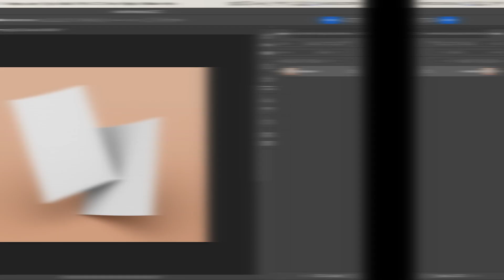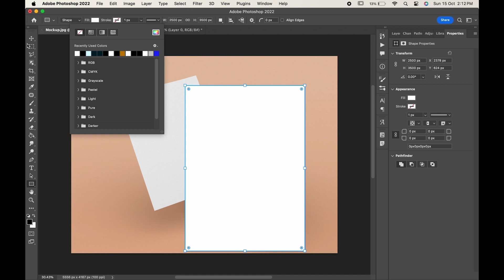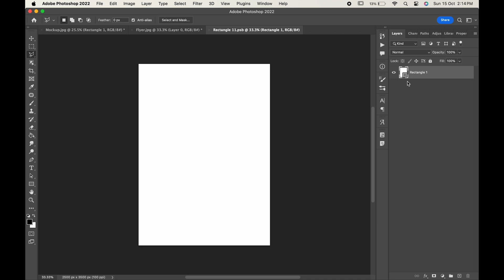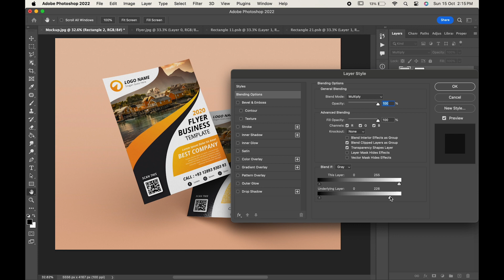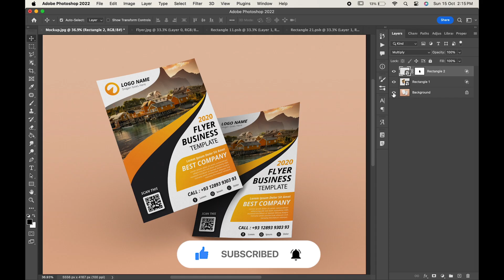How To Create a Flyer Mockup In Photoshop | Best Flyer Mockup Design Photoshop Tutorial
Flyer Mockup Photoshop Tutorial.
How To Create a Flyer Mockup.